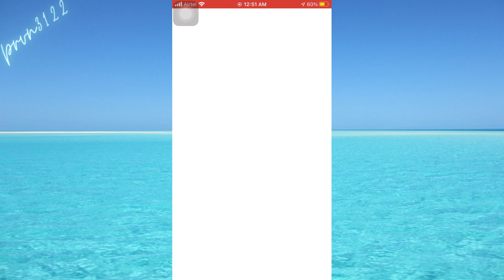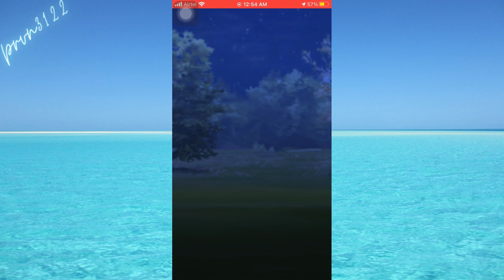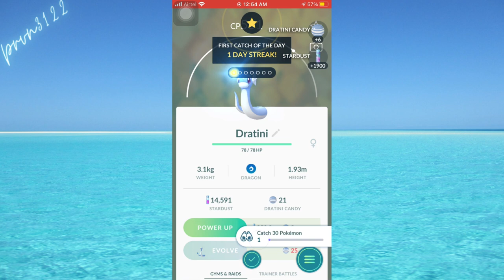Non-stop Winning Ultra Premier Cup|| Free remote Raid pass Update|| best team pvp|| pokemon go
Hello everyone
Please support here
premier cup best team pokemon go
how to win pvp
I went 5-0 with a aggron
 Premier Ultra GO Battle for Pokemon GO
Ultra premier cup
machamp in premier cup ultra league
venusaur in premier cup ultra league
aggron in premier cup ultra league

About this channel:
iphone 6s
ios 14